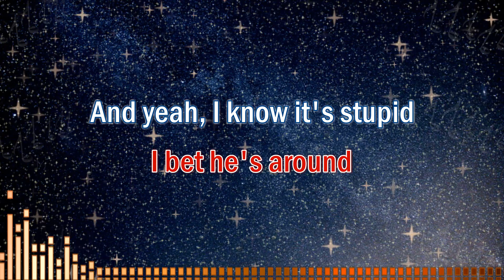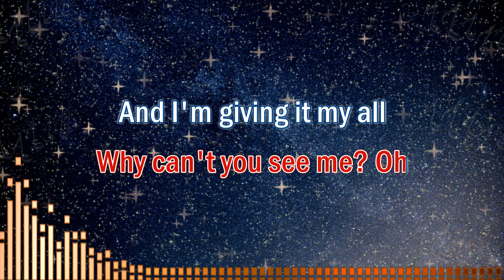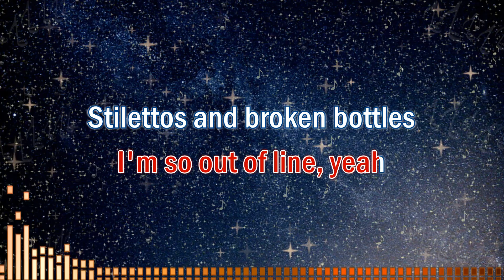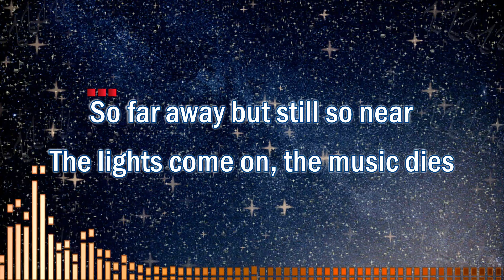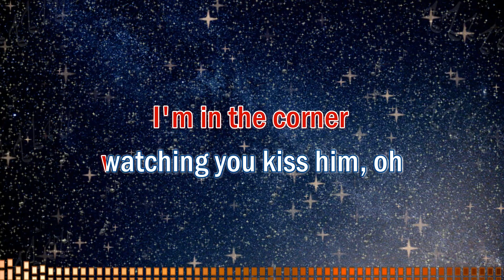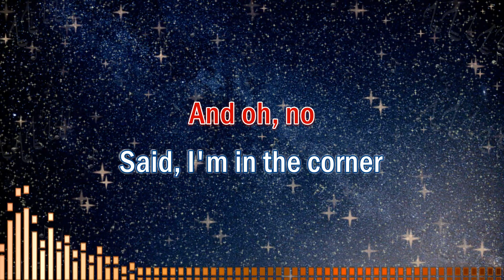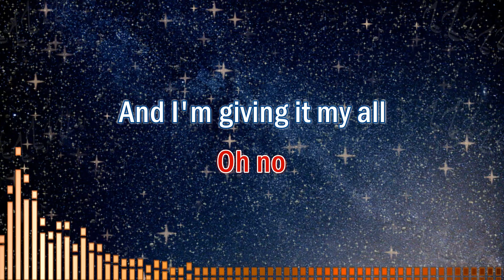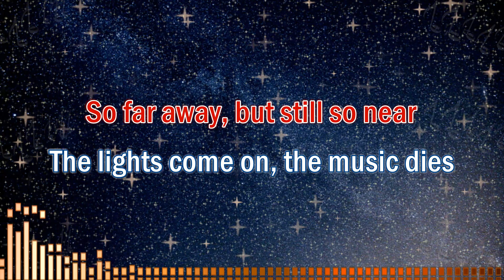Dancing On My Own - Karaoke (Calum Scott | Female Version) | Karaoke Music Videos With Lyrics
Dancing On My Own - Karaoke (Calum Scott | Female Version)

We usually have two (2) versions of our music in this channel:
1. Karaoke Version - No melody. For you to sing along with.
2. Karaoke With Guide Melody: For you to listen to or practice with.

✔ When doing so, please add the following attribution:
Dancing On My Own (Lyrics)

Does she love you better than I can?
And there's a big black sky
Over my town
I know where you're at
I bet she's around

And yeah, I know it's stupid
But I just gotta see it for myself
I'm in the corner
Watching you kiss her, oh
I'm right over here
Why can't you see me? Oh

And I'm giving it my all
I'm not the guy you're taking home
ooh

And I'm all messed up
I'm so out of line, yeah

And I'm in the corner
And I'm right over here

But I'm not the guy
You're taking home, ooh
I keep dancing on my own
And oh, no

The lights come on, the music dies

And oh, no

Said, I'm in the corner
Watching you kiss her, oh no
Why can't you see me?
Oh no